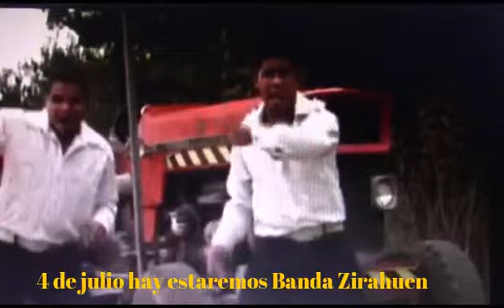Invitacion tepetates yur gto fiestas patronales 2019